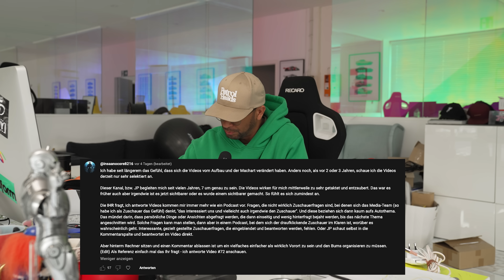JP Performance - Ihr habt recht!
Es ist an der Zeit, dass wir Reden.